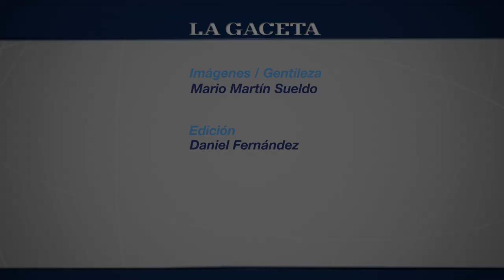Un vuelo en parapente para disfrutar de San Javier desde el cielo